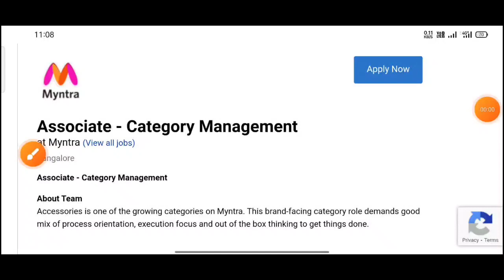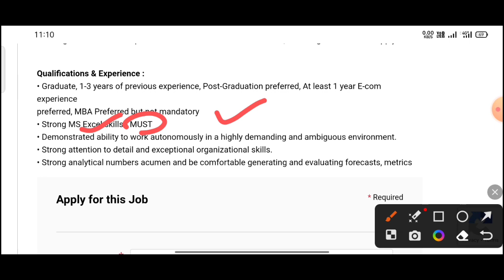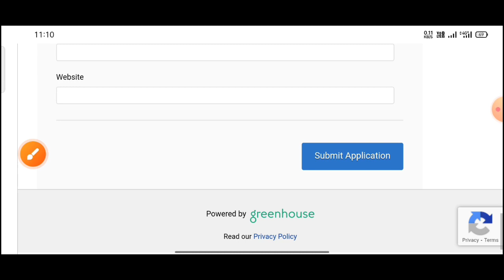Myntra latest recruitment banglore||Jobs in Telugu Hyderabad||Work from home Jobs banglore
Myntra latest recruitment banglore
Jobs in banglore
Latest work from home jobs
Jobs in banglore
Hyderabad latest Jobs